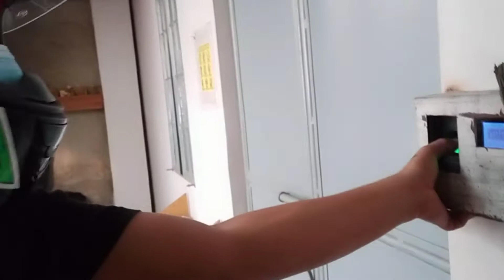Byahi tayo Pampanga,mga Papz.